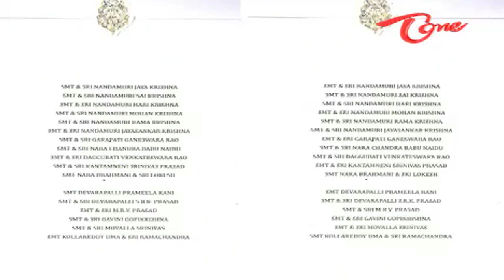Balakrishna Second Daughter Tejaswini Wedding Invitation Card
Balakrishna Daughter Wedding Invitation Photos